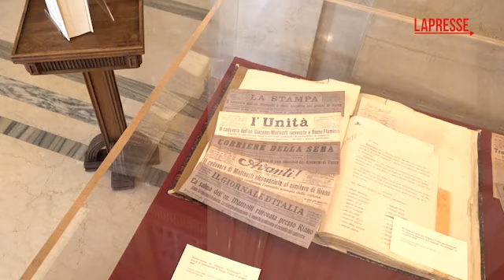Matteotti, a Montecitorio la mostra dedicata al deputato socialista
(LaPresse) In occasione del Centenario del discorso di Giacomo Matteotti, a Palazzo Montecitorio in Transatlantico è stata presentata la mostra che raccoglie una sintesi dell'attività del deputato socialista attraverso i documenti dell'archivio storico e della Biblioteca della Camera. La visita, a cui ha partecipato anche il Presidente della Repubblica Mattarella, si è svolta prima dell'inizio della cerimonia in Aula.

Nel suo discorso Giacomo Matteotti denunciò in Parlamento le intimidazioni, i pestaggi e le violenze fasciste, subite in vista delle elezioni del 6 aprile di quell’anno, chiedendone l’annullamento. Pochi giorni dopo, infatti, il 10 giugno, venne rapito da una squadra fascista e ucciso. Il suo corpo fu ritrovato nelle campagne appena fuori Roma due mesi dopo, il 16 agosto.